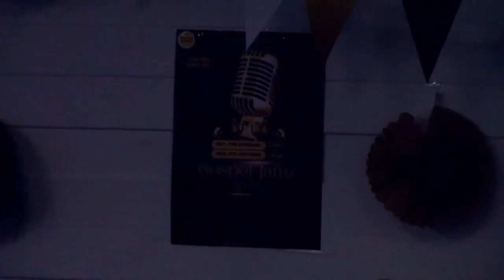ARE YOU READY FOR GOSPEL JAMZ 2024?! Happening on the 19th of October 2024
Enjoy this original from Rekky from last years Gospel Jamz 2023!